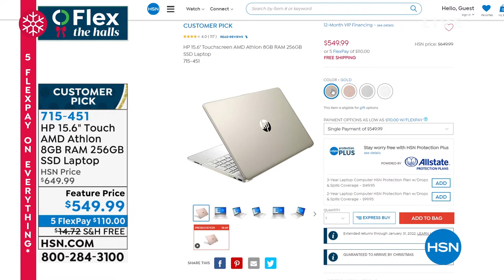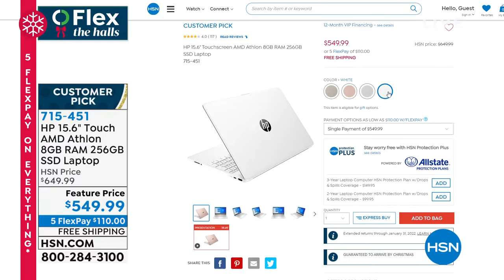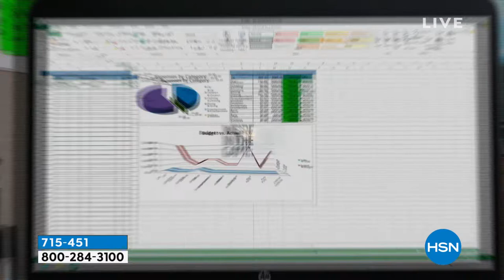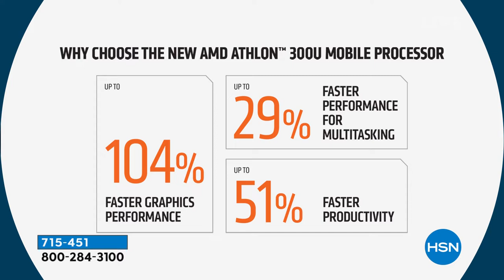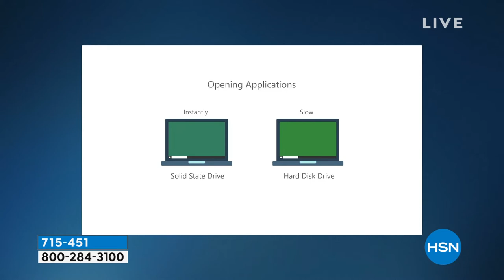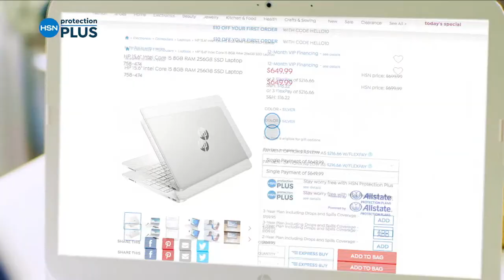HSN | Electronic Gifts - Black Friday Preview 11.22.2021 - 02 PM